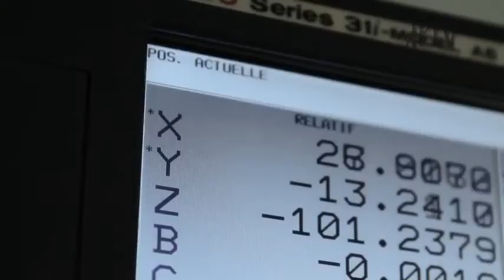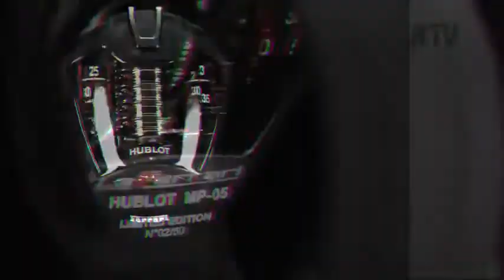Hublot - MP 05 LAFERRARI